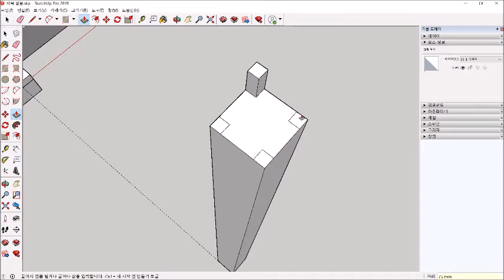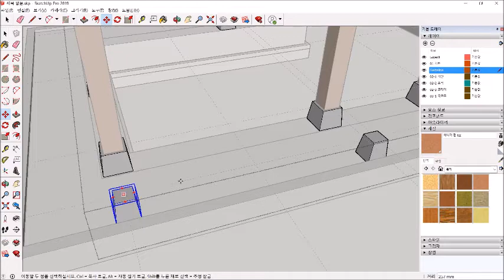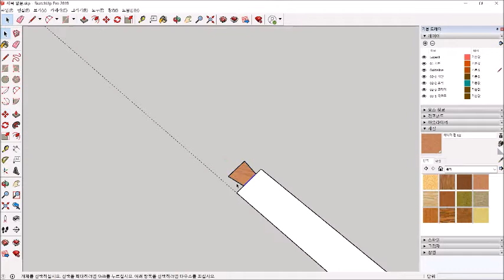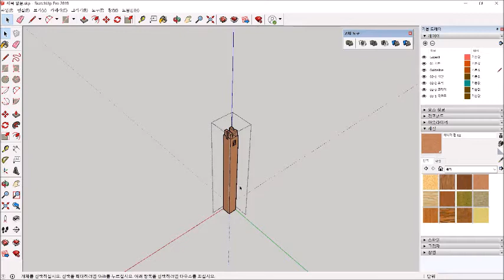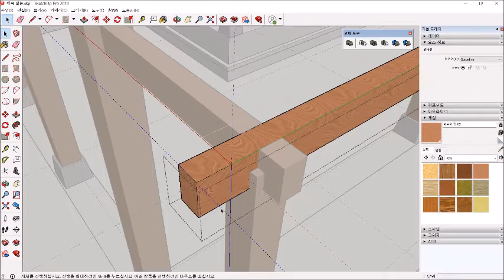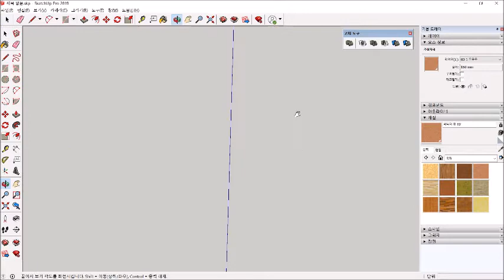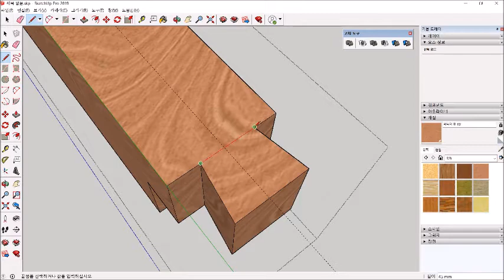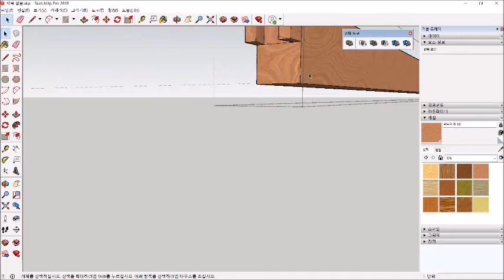[스케치업 한옥] 06. 1층 기둥 만들기-2 | 결구 방식의 이해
강사
이준호